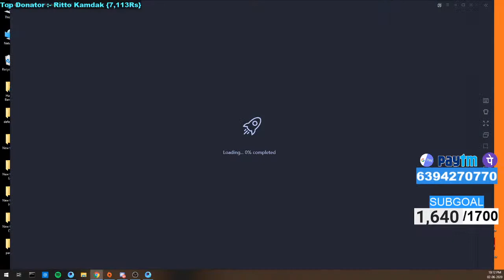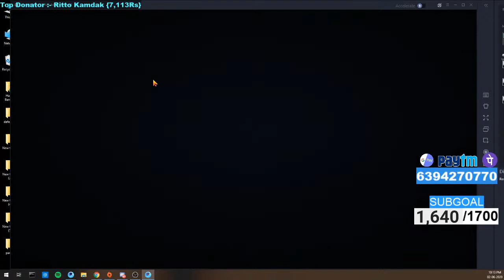PUBG MOBILE LIVE WITH H BARDHAN LIVE | FT : AYESHA THE FUNNY GIRL AND RUSH NII FUCK GAMEPLAY😂🤣🤣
For Your Support :
★༻▬▬▬▬▬▬༺Top 5 Donater- ★༻▬▬▬▬▬▬༺
                         1. Ritto Kamdak - 5613 Rs
                         2. Dev Bhai - 800 Rs (Royal Pass)
                         3. Anurag Snigdha - 407 Rs
                         4.Hitesh bhai  - 147 Rs
                         5.Ayush Tyagi - 85  Rs

Turn up The Video Quality FHD For Better Experience

PC Specs
  Processor : Ryzen 5 1600
  Motherboard : MSI B450M Pro VDH V2
  GPU : Rx 570 8gb
  Ram : 16 gb ddr4 2666 mhz
  Psu : CM 550 watt
  Hdd : 1 tb
  Ssd : 240 gb
  Cabinet : Circle cc821
  Keyboard : Readgear blazz
  Mouse : Zebronics Gaming Mouse
  Mousepad : Readgear MP35
  Monitor. 1 : Asus VP228 22 inch
Monitor 2 : Hcl 19 inch
  Headset : Readgear Cosmo 7.1
Webcam : Logitech C310 HD Webcam

►Respect Moderators.